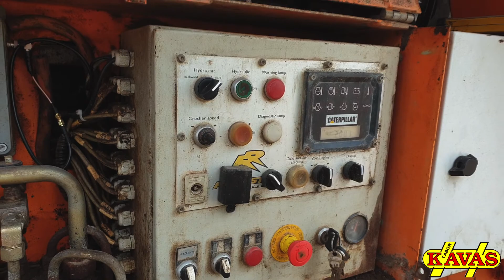Kavas Tábor - Drtička suti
Video pro představu jak vypadá práce drtičky.